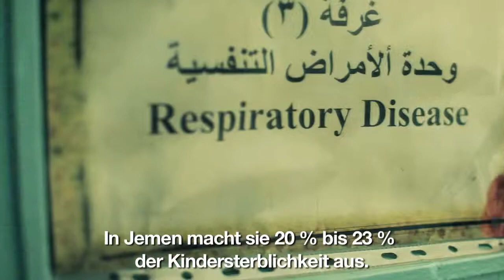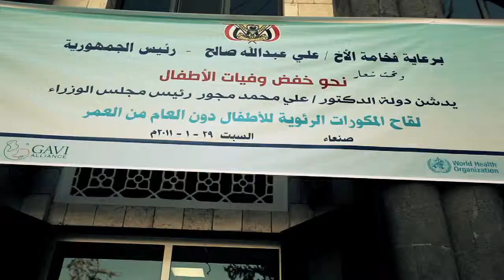Jemen: Neue Impfung gegen Pneumokokken gibt Eltern Hoffnung (Video mit deutschen Untertiteln)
Lungenentzündung ist in Jemen eine der Haupttodesursachen bei Kindern unter fünf Jahren:
20 bis 23 % der Todesfälle bei jemenitischen Kleinkindern sind auf Atemwegserkrankungen zurückzuführen.

Aber dies wird sich bald ändern. Mit Unterstützung der GAVI Alliance konnte im Jemen im Januar 2011 ein neuer Impfstoff gegen Pneumokokken eingeführt werden. Pneumokokken sind die Haupterreger von Lungenentzündung.

Seitdem die Impfung eingeführt wurde, strömen die Familien zu den Gesundheitszentren im ganzen Land. Sie kommen, um ihre Babys impfen zu lassen und damit vor der tödlichen Krankheit schützen. Das jemenitische Gesundheitsministerium hat zugesichert, dass die Impfung landesweit zur Verfügung steht. Mit Aufklärungskampagnen sorgte man dafür, dass die Menschen überall über die neue Impfung informiert wurden.

Arme Menschen sind besonders von Lungenentzündung betroffen. Unter ihnen fordert die Krankheit ihre meisten Opfer, denn hier ist der Zugang zu Gesundheitsversorgung eingeschränkt. Im Jemen spielt neben der Armut die Wüste eine große Rolle: Fehlende Straßen und bergiges Gelände machen es schwierig, kranke Kinder mit medizinischer Versorgung zu erreichen. Nur etwa die Hälfte der 23 Mio. Einwohner Jemens hat Zugang zu Gesundheitsversorgung. Das heißt, nur wenn man zu diesen Glücklichen zählt, wird man medizinisch behandelt.

Mit dem Jeep, auf dem Fahrrad oder zu Fuß reisen Mitarbeiter der Gesundheitszentren mehrmals pro Jahr durchs Land, um auch die Babys zu impfen, die fernab jeder Gesundheitsversorgung leben. Jedes Kind wird nun vor gefährlichen Kinderkrankheiten geschützt -- auch vor Lungenentzündung. Und die Routineimpfungen sind kostenlos.

Die Pneumokokken-Impfung schützt Kinderleben. Und indem man die Krankheit verhindert, werden den ohnehin schon armen Familien hohe Kosten für medizinische Behandlungen erspart.

Das Ziel der GAVI Alliance und ihrer Partner ist es, die Einführung der Pneumokokken-Impfung in mehr als 40 der ärmsten Länder der Welt bis 2015 zu unterstützen. Auf diese Weise könnten bis 2015 etwa 700.000 Todesfälle, bis 2030 bis zu 7 Millionen Todesfälle verhindert werden.